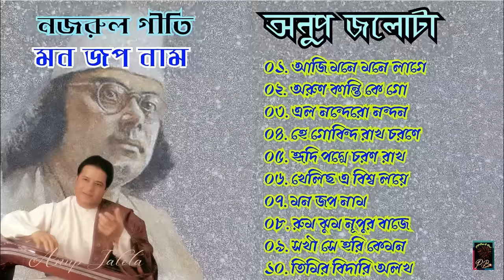Anup Jalota Nazrul Geeti/ Mono Japo Naam/ Anup Jalota Bengali Bhajan/ Bangla Bhakti Geeti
Listen To Old Songs Again
Full HD Sound
Old Is Gold
Golden Collection